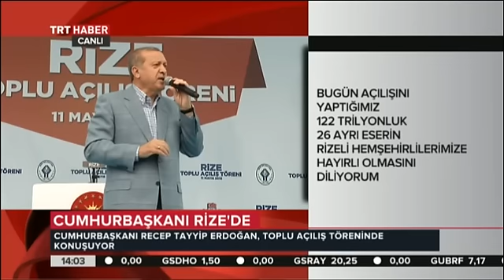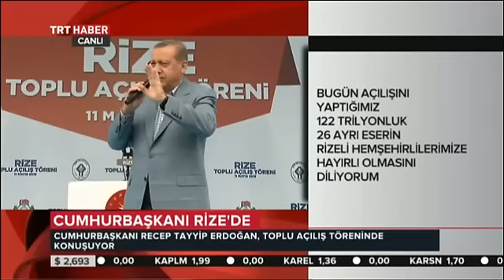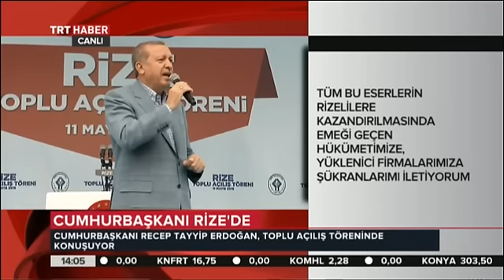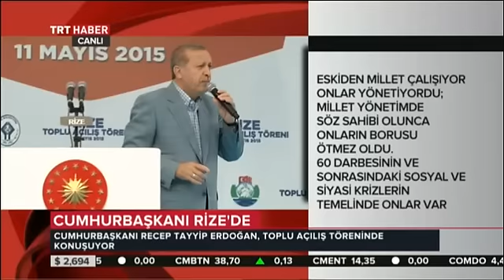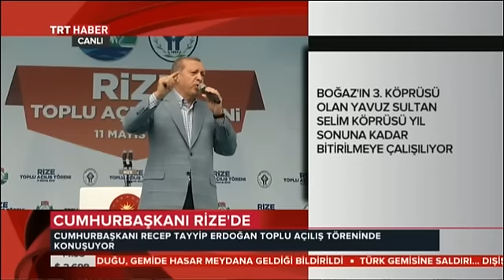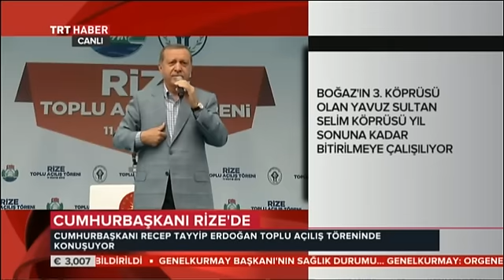Rize Toplu Açılış Töreni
Cumhurbaşkanı Recep Tayyip Erdoğan, Rize'de, 122 milyon lira yatırım bedeli olan 26 eser ve hizmetin toplu açılış törenine katıldı.